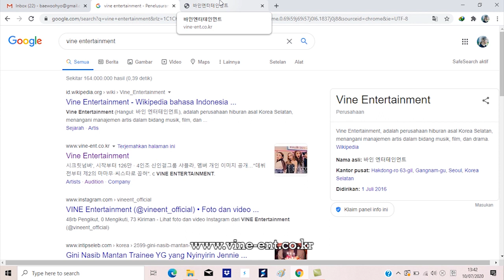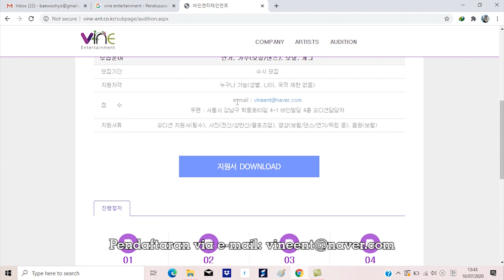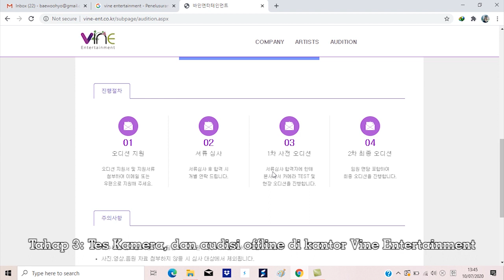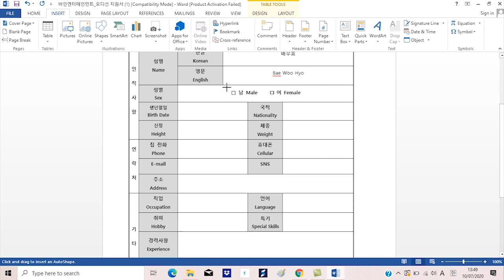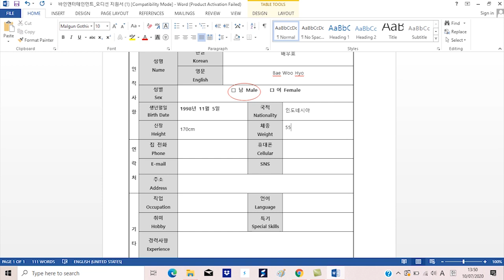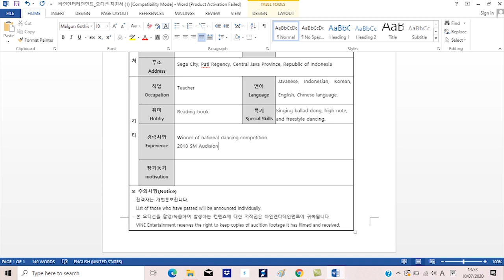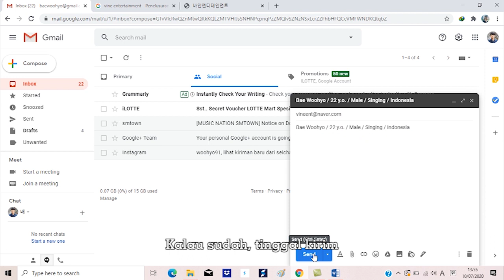Mengikuti Jejak Dita Secret Number - Daftar Audisi Vine Entertainment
Yuk daftar di agensi Vine Entertainment, siapa tau bisa ketemu kak Dita... hehehe...
Syukur lagi kalau malah bisa debut juga...